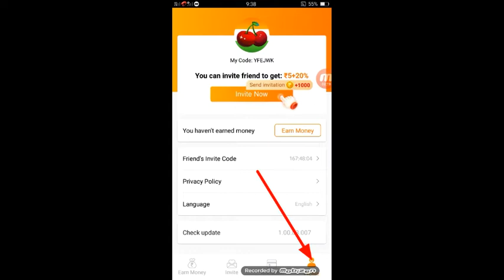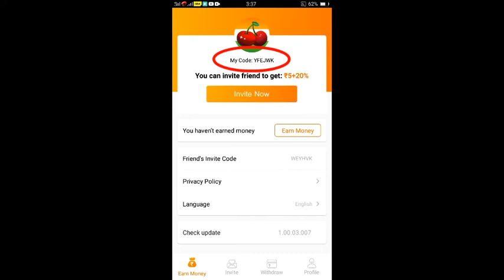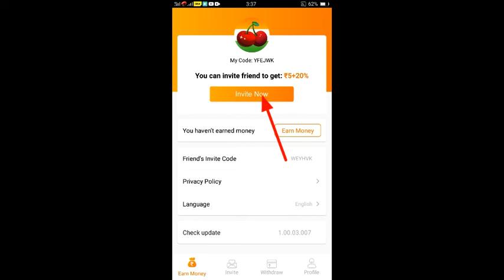Lucky Cherry App Referral Code | Lucky Cherry App Me Referral Code Kaise Dale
Lucky Cherry App Referral Code :-  WM664K

Hi
    Dosto Maine is video me lucky cherry app me referral code kaise konsa dalsakate ho eis ke jankari banaye hai .
     Aur referral code ka option kaha aur kab milta hai eis ke full infarmesen bataya hai. aur friend aap ka referral code kaha millte hai. yahi be bataya hai.
  Aur referral code enter Karna ka 10000 point free milta hai.

Topice covered  :-

1) how to enter referral code in lucky cherry app
2) lucky cherry app me referral code kaise dale
3) referral code for referral app
4) lucky cherry app ke liye referral code
5) lucky cherry app enter referral code
6) lucky cherry app code

🔊 जरूरी सुचना 🔊

आप को बता दे कि ऑनलाइन निवेश सुरक्षित नहीं होता है। उसमें बहुत सारी जोखिम रहता है इसलिए पैसा निवेश करने से पहले सोच विचार कर लें। अगर किसी तरह का आपके साथ स्कैम होता है तो उसके ज़िम्मेदार आप खुद होंगे हमारा चैनल नहीं । मैं एक YouTuber हूं किसी कंपनी का कोई प्रमोटर नहीं